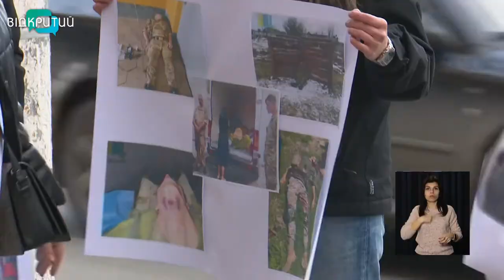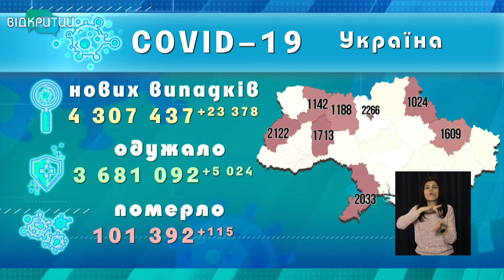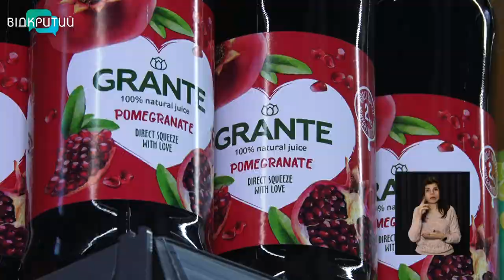Новини OPEN NEWS від 7 лютого 2022 року 13:15